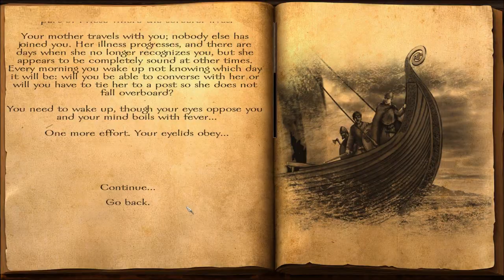[1] Mount & Blade: Viking Conquest Gameplay Part One: Boiling Urine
"From the creators of the popular “Brytenwalda” mod, we present to you “Viking Conquest”, an upcoming DLC for Mount & Blade Warband! This single and multi player DLC brings Mount & Blade to historical Dark Age Britain, complemented by authentic scenes and cultures. The DLC features a story mode with a complex plot, where choices have real consequences, as well as a standard sandbox mode in an all new setting, with expanded options and controls. Online battling also takes on its own flavour, with special modes like Coastal Assault and Warlord."

★Looking to join a network?

►GameFanShop: If you purchase games here then I get some of the commission and you get a game! They're usually having pretty great sales, too.